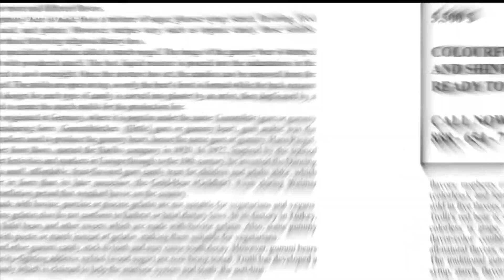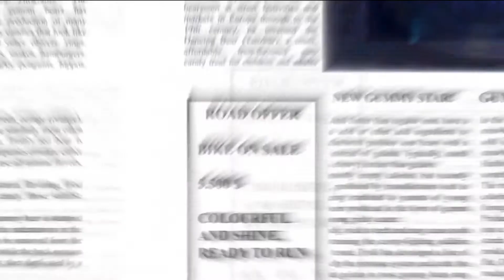Dutch Gummy Nederlands (It Vana Hummibeer)